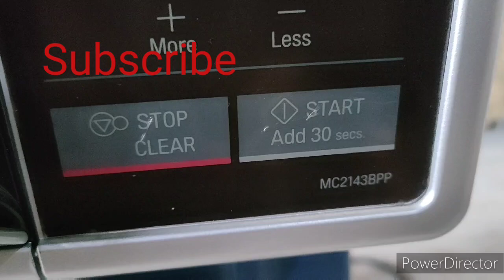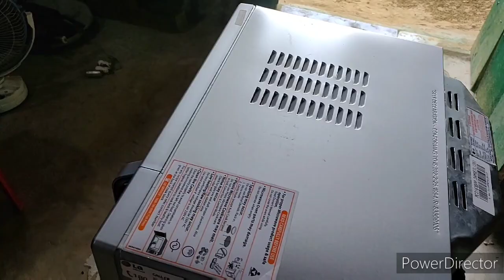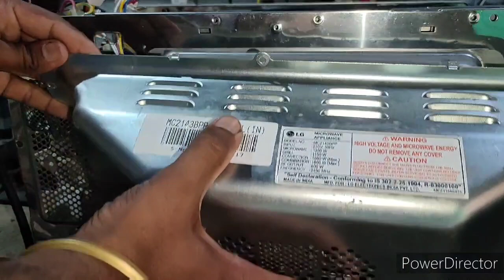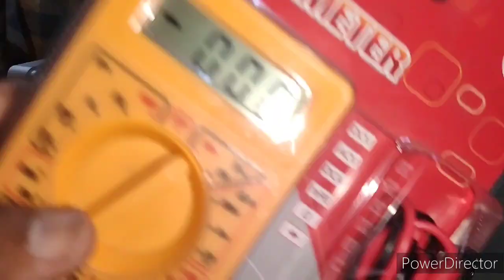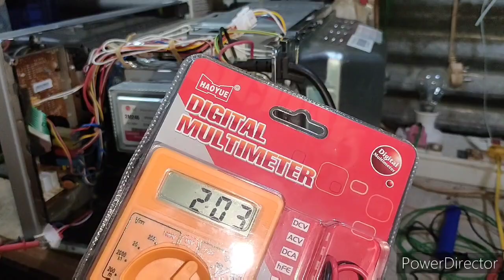LG Microwave Oven ON nahi ho raha hai Repair kaise kare//Oven repairing//Oven pcb repair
Microwave oven repair kaise kare
Microwave oven ka PCB repair kaise kare
Microwave ON nahi ho raha hai
Microwave Power supply repair